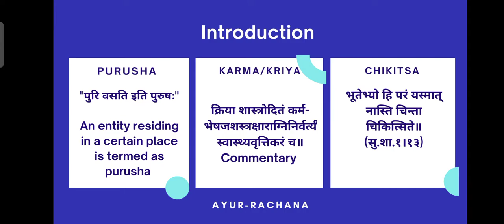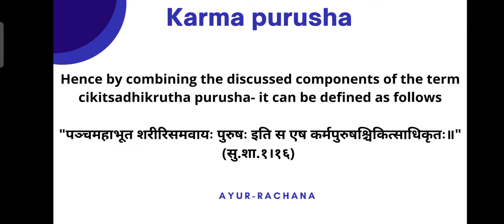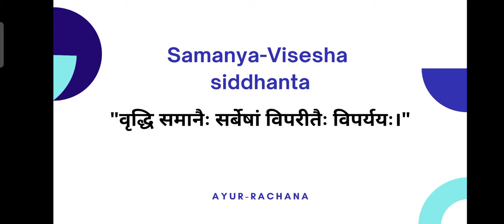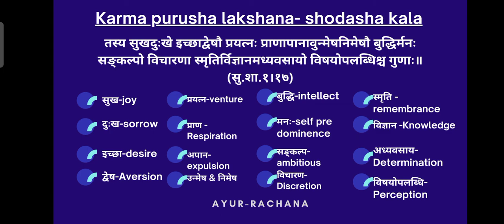Karma purusha concept | Rachana shareera | Exam oriented short lectures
A clear description on the concept of Karma purusha with split shloka( padavibhaga) meaning and easy to use answer templates that can help you score well for the exams.

Wishing you all good luck

For easy categorised links for Short lectures you can access the website

Follow my instapage for easy anatomy learning tips and facts